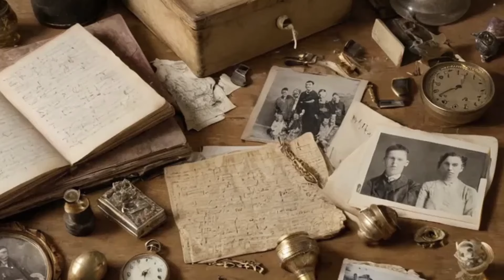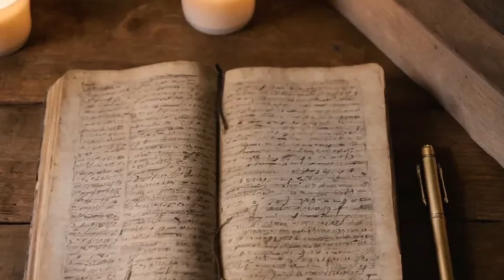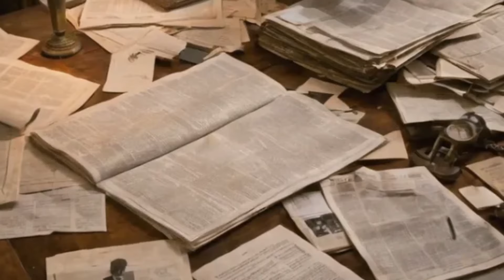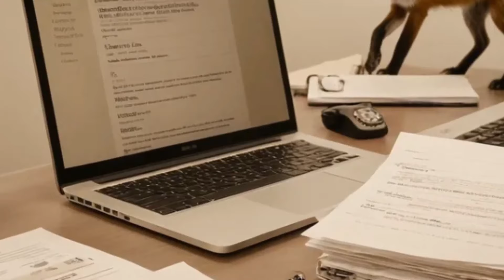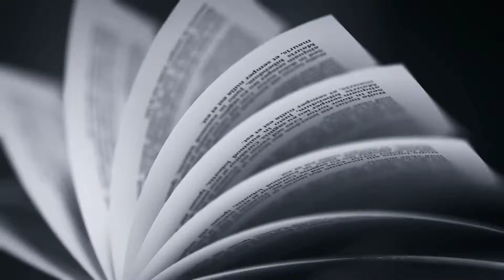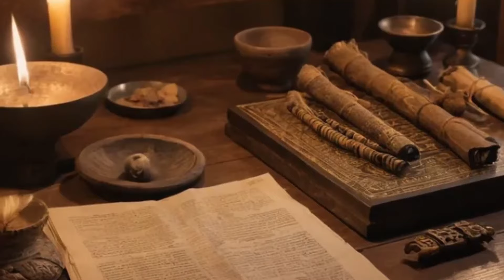Fox Appears At Family's Window Every Day. Then The Son Decides To Let It In And Does This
In this enchanting video, a curious fox appears at a family's window every day, capturing their attention and sparking intrigue. One day, the son makes the surprising decision to let the fox in, leading to an unexpected adventure that will warm your heart.

Join us as we explore this delightful story of discovery and friendship between the family and their new furry visitor. Witness the emotional moments as they learn about animal behavior and the bond that forms when we open our homes to nature.

This video showcases the beauty of unexpected encounters and the joy that comes from connecting with wildlife. It’s a reminder of the wonders that can unfold when we embrace the unknown and allow our curiosity to guide us.